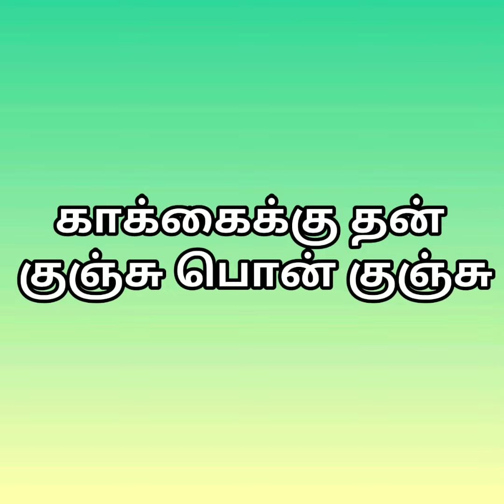பழமொழிகள் பொருள் அறிவோம் (பகுதி-8) Pazhamozhigal Porul Arivom-(Part-8)Tamil Teach Channel By Dr.K.K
Tamil Teach Channel develops Tamil Learning skills among all by various ways.In this video Tamil Pazhamozhigal was told by Dr.K.K .This will give you the real Tamil meaning of our Pazhamozhigal .It also guide us how to use the Tamil proverbs in right way.Tamil Teach Channel# By Dr.K.K#